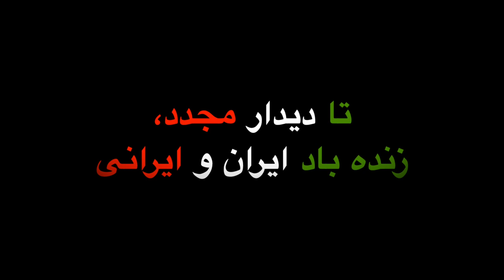Iranian Folk Music | آهنگ شاد محلی ایرانی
سعید_کریمی Iranian_Music عروسی_ایرانی persian سنتی_ایرانی traditional موسیقی_سنتی iranian | درود یاران همراه. در توییتر و تیک تاک همراه کآنال بشوید (میتوانید ویدیوها را دانلود کنید)
Join us on Tik Tok & Twitter (X). You can download the videos. Much appreciated 🙏❤🌹🤝